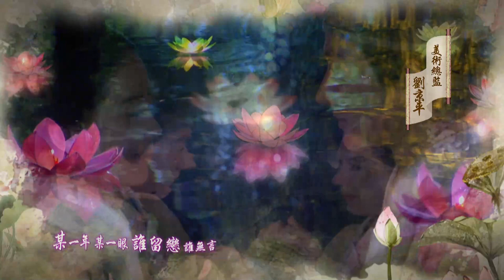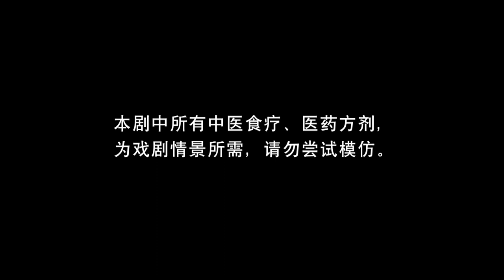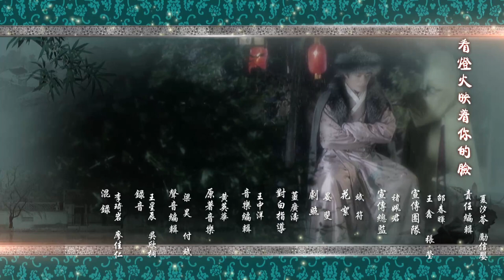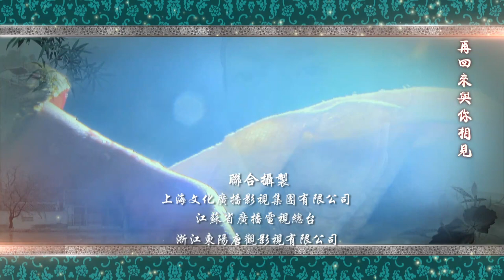Nữ Y Sủng Phi Của Bạo Chúa 30|phim truyền hình tình yêu cổ trang Trung Quốc 2023 | MQ Media Vietnam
《Nữ Y Sủng Phi Của Bạo Chúa》 hằng  ngày  20:00 (GMT+8) đúng giờ cập nhật ~

0:00《Nữ Y Sủng Phi Của Bạo Chúa》
1:40 8pm GMT+8,  mỗi ngày liên tục phát sóng 2 tập

Đất nước Đại Minh tuy xương thịnh nhưng lễ giáo nghiêm khắc, địa vị phụ nữ thấp hèn, không được phép hành y, dù mắc bệnh cũng phải tuân thủ lễ giáo về nam nữ khác biệt, dẫn đến nhiều căn bệnh thành khó chữa. Nhà họ Đàm là một thế gia nghề y, mấy đời tổ tông đều là ngự y, bởi bị kẻ gian hãm hại nên bị tai họa diệt môn; từ đó các tổ tiên để lại lời răn, rằng các thế hệ sau không được hành y. Nhưng Đàm Doãn Hiền từ nhỏ quen tai quen mắt y học, đã lén lút học tập kiến thức Trung y theo tổ mẫu; không những huyền hồ tế thế, diệu thủ nhân tâm, đã được sự tán dương và ủng hộ của người dân; từ đó cô ta dần quyết định cứu chữa phụ nữ thiên hạ. Thế nhưng, Doãn Hiền không những đối mặt với khó khăn và cản trở trùng trùng trên con đường học y, mà càng phải đối mặt  với những xung đột từ lễ giáo phong kiến và quan niệm thế tục. Doãn Hiền bằng sự say mê và yêu thích mạnh mẽ với y học, đã khắc phục muôn vàn khó khăn, cô ta không những tiếp nhận rộng rãi học trò, tự lập trường phái riêng, mà còn đột phá sự rằng buộc khắc khe của lễ giáo; cô ta sáng lập và xây dựng chế độ nữ y, từ việc cứu chữa cơ thể cho đến cứu chữa linh hồn, rồi sau đó kể cả từ cứu người đến chỗ cứu nước; cô ta truyền bá và phát huy văn hóa Trung y, cuối cùng trở thành môt nữ quốc y thời đại, nổi tiếng thiên hạ.

phim truyền hình Hoa ngữ 2023 # phim truyền hình cổ trang Trung Quốc # tình yêu cổ trang Trung Quốc

Ban Thục Truyền Kỳ  Ban Shu Legend：
# phim truyền hình Trung Quốc # phim truyền hình Hoa ngữ # phim tình cảm ngọt ngào Trung Quốc # phim tình yêu đô thị "